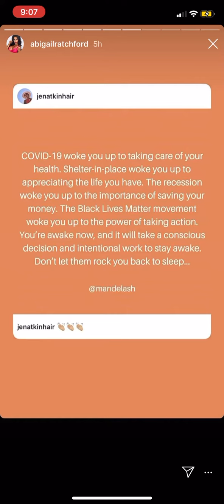IG Stories June 13-14 2020